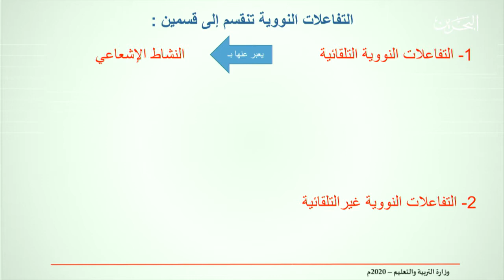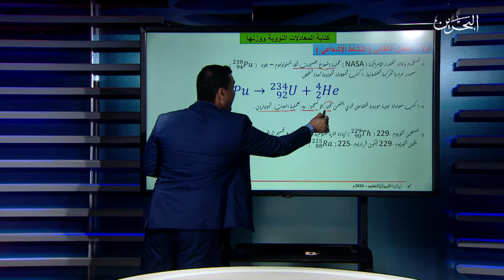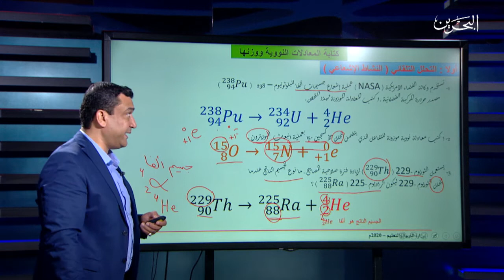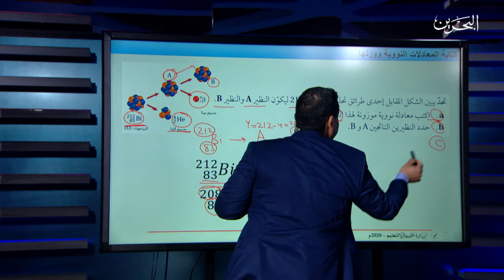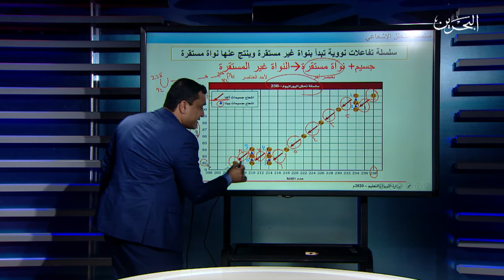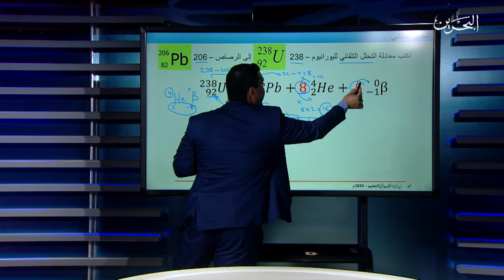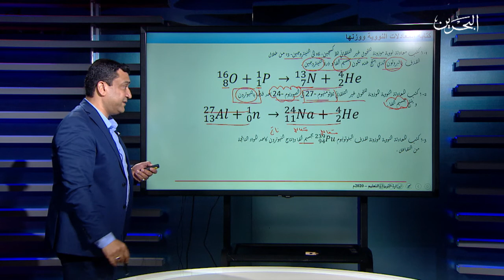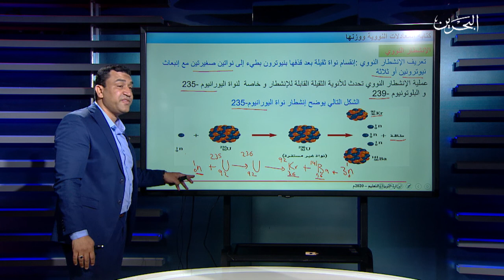كيم 318 | 13-4-2020